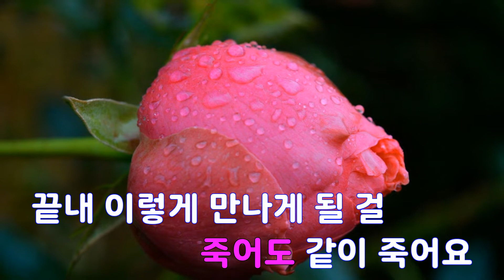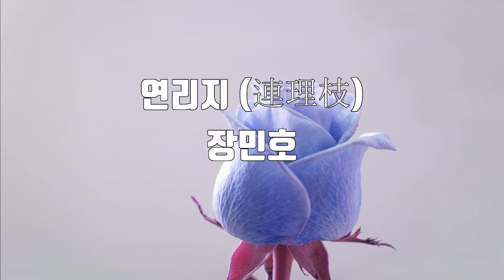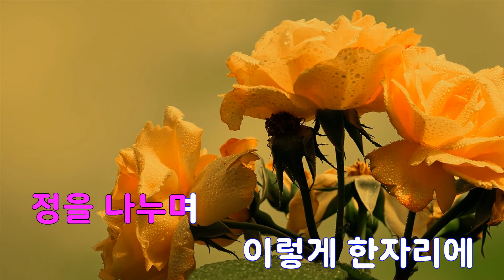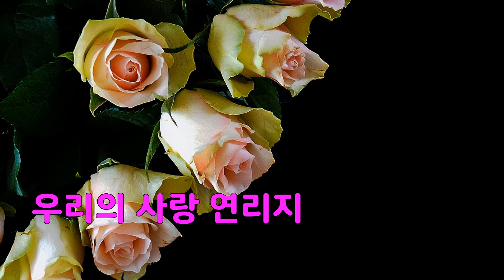[은성 반주기] 연리지(連理枝) - 장민호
연리지(連理枝) - 장민호
작사 ː 이용구, 작곡 ː 김근동